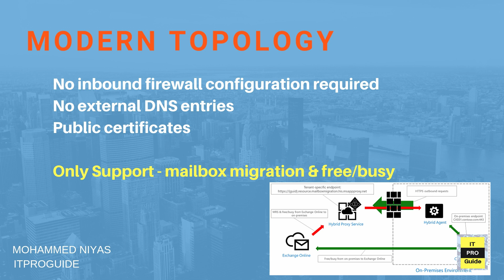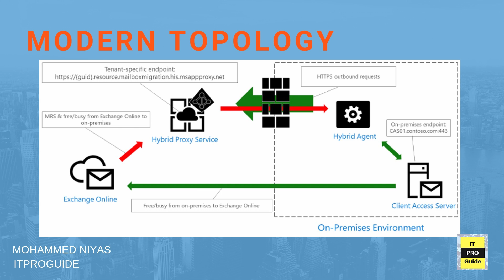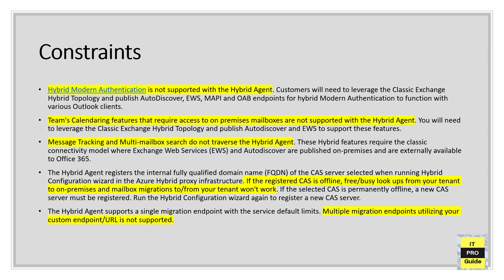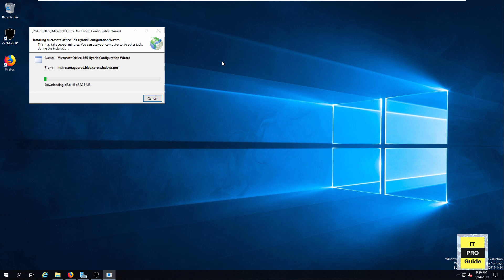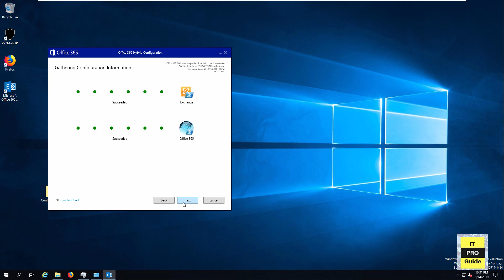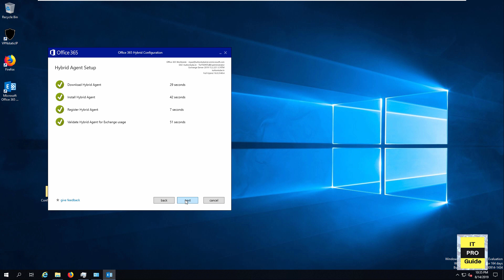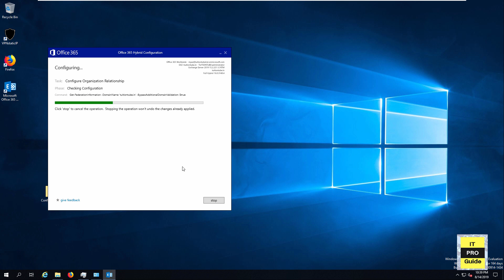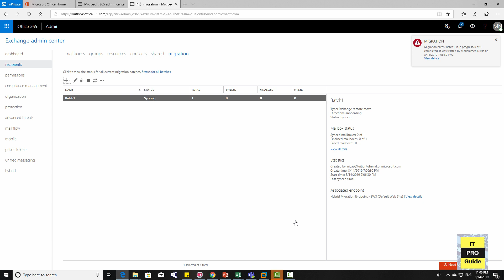How to configure Modern hybrid Topology | Hybrid Exchange and Office 365 | Video 5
Watch Azure Site Recovery Full Videos